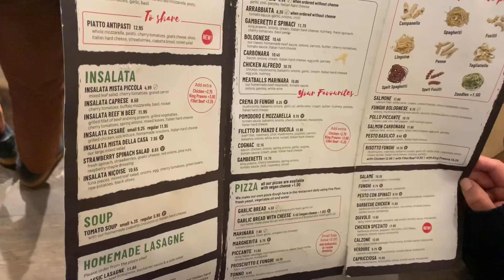JALAN-JALAN cari MAKAN di LONDON..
JALAN-JALAN CARI MAKAN...